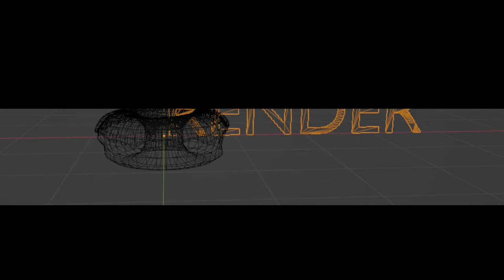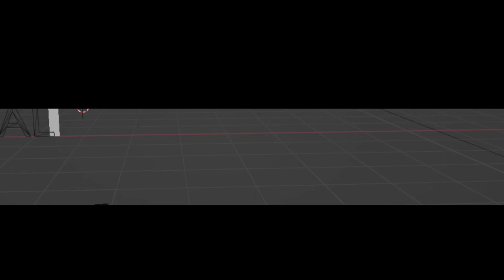This is a video